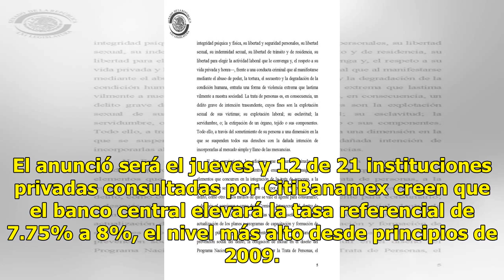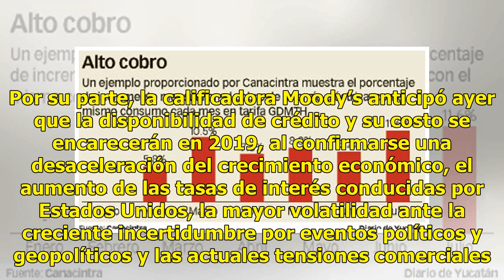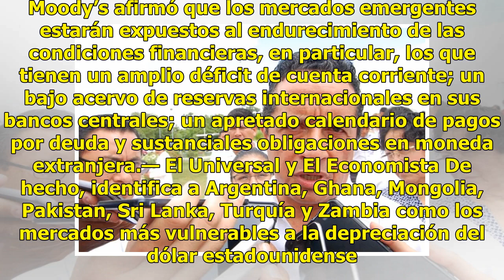Prevén nueva alza - El Diario de Yucatán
Moody’s anticipa un crédito más costoso para 2019 CIUDAD DE MÉXICO.— La mayoría de analistas coincide en que el Banco de México (Banxico) va a subir las tasas de interés esta semana, lo que significará el tercer aumento del año. El anunció será el jueves y 12 de 21 instituciones privadas consultadas...